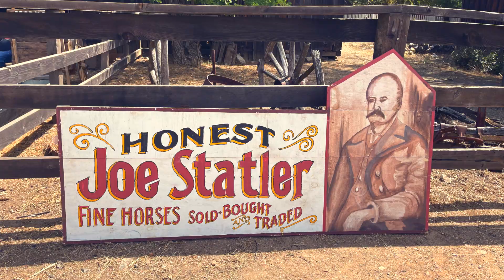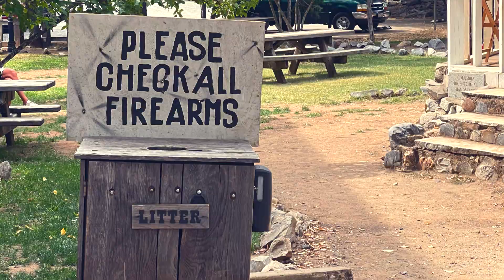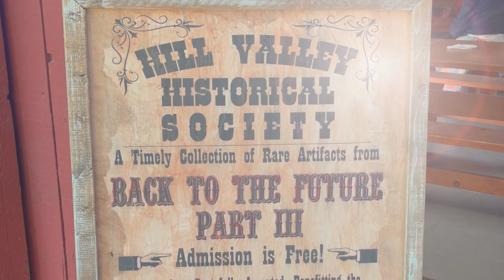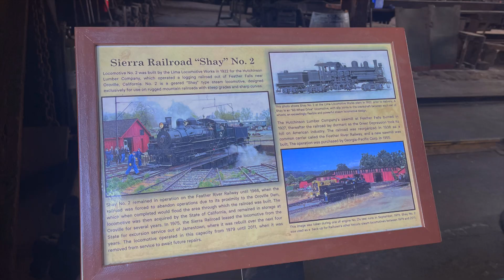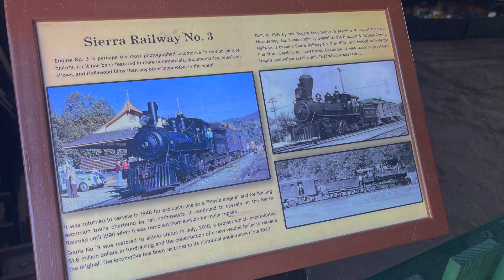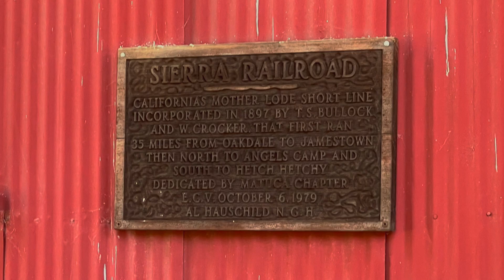Back to 1885 - September 2023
Join us as we step back in time to the "Back to 1885" event, a thrilling three-day celebration in September 2023, honoring the production of Back to the Future III in Tuolumne County, California. Experience the excitement with special guests Burton Gilliam and Marvin J. McIntyre, and immerse yourself in a Back to the Future Part III themed Fan Adventure! Enjoy the Hill Valley Festival and a visit to Railtown 1897 Historic State Park in Jamestown.